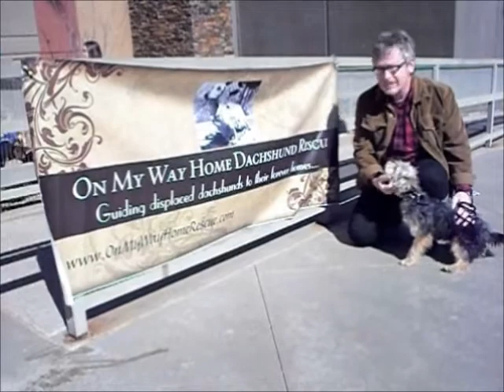Alfie.ADOPTED!. On My Way Home Rescue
is an adorable little Yorkshire terrier / Schnauzer mix who is only about 12 to 18 months old.  He is sweet, cuddly, gentle, and fun!  Alfie loves to be held and sort of sinks into your arms as if he is giving you a hug. He also likes to sit on your foot!  Alfie is great with his pottying skills...his foster mom says he is a delight!  He weighs about 12 pounds and will be your true love.